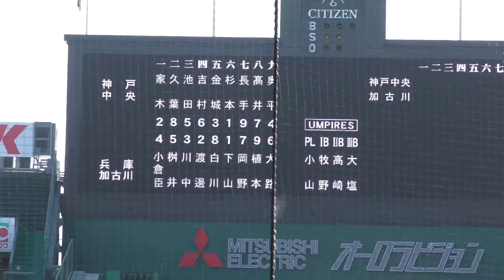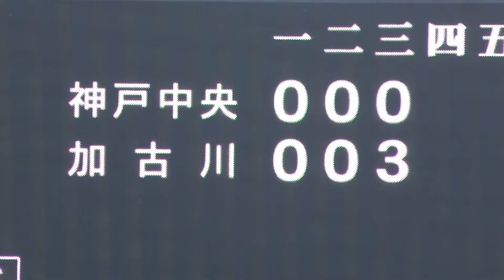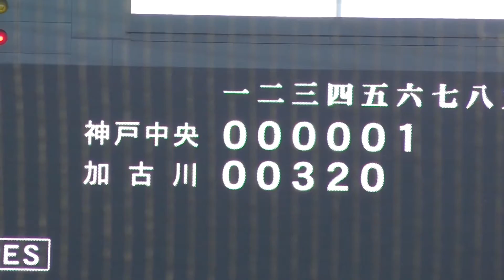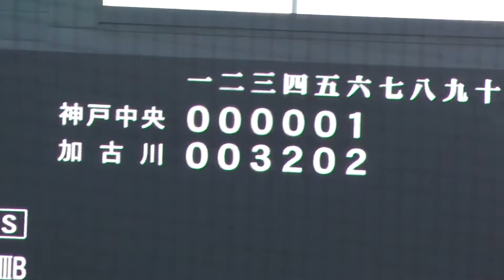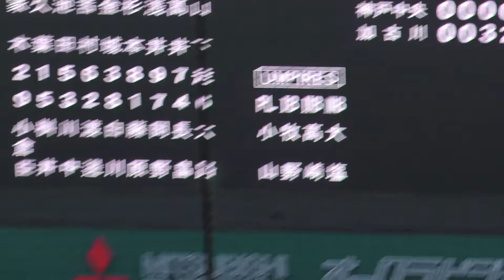『神戸中央リトルシニアvs兵庫加古川ヤング ダイジェスト』地元兵庫県勢の戦い 第18回タイガースカップ2022 in甲子園球場 2022年11月27日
◆神戸中央リトルシニアvs兵庫加古川ヤング ダイジェスト
◆地元兵庫県勢の戦い
◆第18回タイガースカップ2022 in甲子園球場